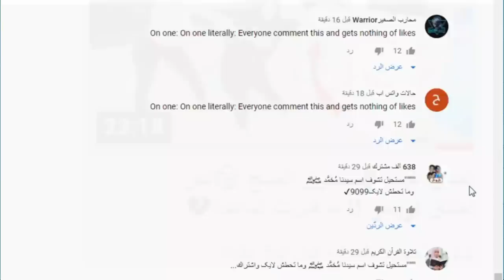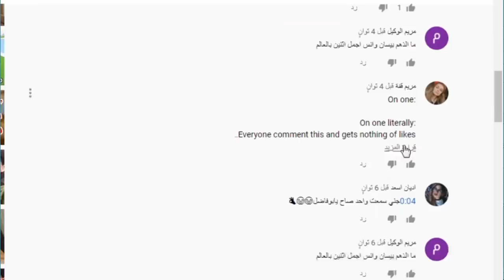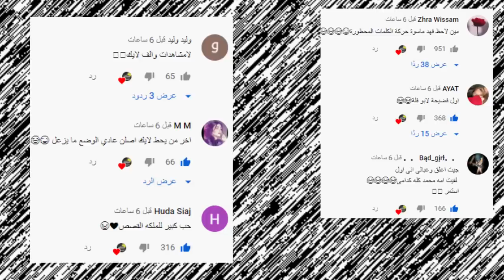فضيحة بيسان اسماعيل ومو وبكاء قمر مار ونهاية فريق نور مار وتهجم نارين بيوتي على بيسان وانس واصالة !؟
انس وصالة
اصالة المالح
Music anasala
Alwan tube
Related
مملكة القصص
Related
Mo Vlogs
Ahmad Aburob
هلكني المرض !!
جول مان
اغنية طول ما احنا سوا //اصالة :انس
Eman Jaf